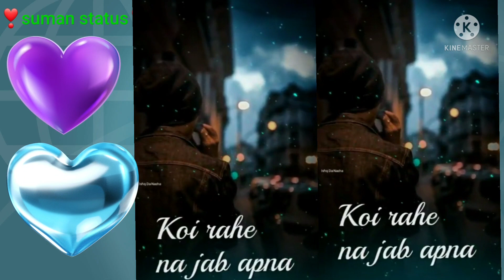❣️❣️suman status❣️❣️💔 💔 Jg suna suna💔💔 laage.............❣️❣️ Lovely status ❣️❣️